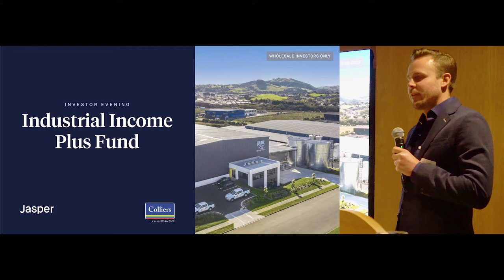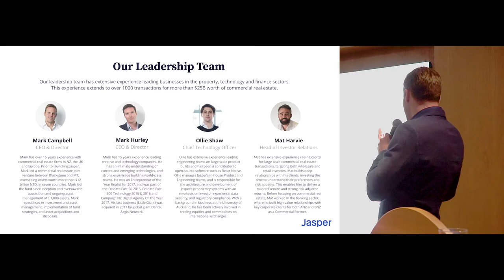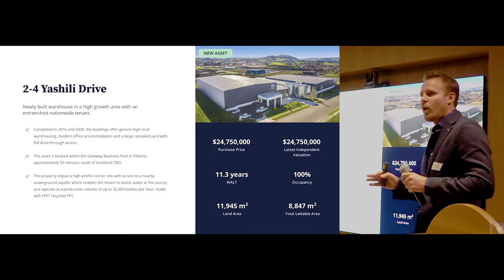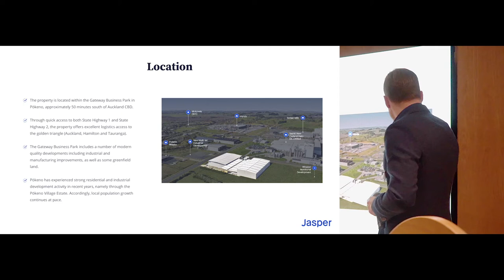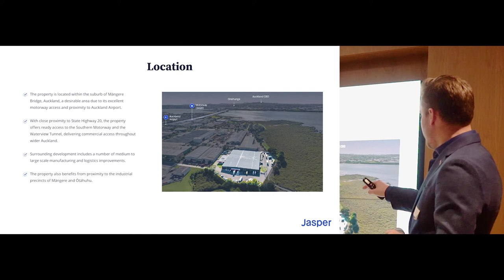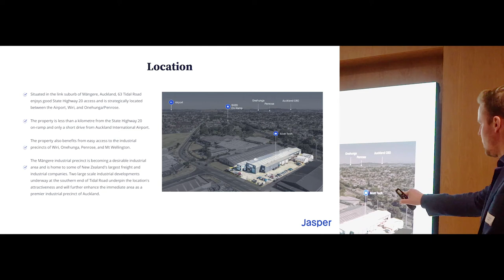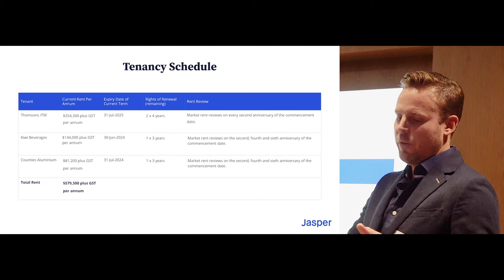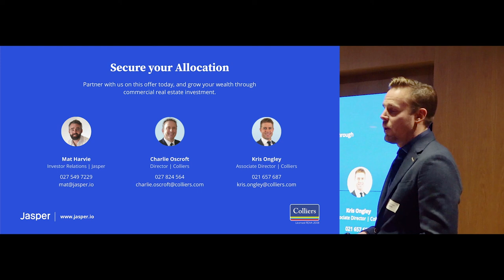Mark Campbell Presenting the Jasper Industrial Income Plus Fund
Jasper's Co-CEO presents their latest offer, the Jasper Industrial Income Plus Fund at their live Auckland event.

𝗪𝗵𝗼𝗹𝗲𝘀𝗮𝗹𝗲 𝗜𝗻𝘃𝗲𝘀𝘁𝗼𝗿𝘀 𝗢𝗻𝗹𝘆: This investment opportunity will only be available to certain qualifying investors who do not require disclosure under Part 3 of the Financial Markets Conduct Act 2013 (FMC Act). Jasper Industrial Income Plus Fund will not be a registered scheme under that Act.

This presentation is not a product disclosure statement or an investment memorandum. There are risks involved with this investment; section 10 of the Information Memorandum describes some of these, ensure you understand them.

𝗦𝗲𝗲𝗸 𝗮𝗱𝘃𝗶𝗰𝗲: You can seek advice from a financial adviser to help you to make an investment decision. All information provided as part of this presentation is general in nature and is not financial, tax or legal advice.

𝗜𝗻𝘃𝗲𝘀𝘁𝗺𝗲𝗻𝘁 𝗺𝗲𝘁𝗿𝗶𝗰𝘀, 𝗳𝗼𝗿𝗲𝗰𝗮𝘀𝘁𝘀, 𝗮𝗻𝗱 𝗽𝗿𝗼𝗷𝗲𝗰𝘁𝗶𝗼𝗻𝘀: All stated investment metrics, projections and forecasts assume the successful completion of the upcoming capital raise and the acquisition of the proposed properties, amongst other factors. These assumptions are set out in the Information Memorandum.

𝗙𝗼𝗿𝗲𝗰𝗮𝘀𝘁 𝗥𝗲𝘁𝘂𝗿𝗻: The return indicated is only an indicative forecast pre-tax cash return and is for the prospective financial period from 01 September 2021 to 31 March 2023. It is calculated based on the forecast gross distributions per annum expressed as a percentage of the expected offer price per unit.

𝗔𝗻𝗻𝘂𝗮𝗹𝗶𝘀𝗲𝗱 𝗧𝗼𝘁𝗮𝗹 𝗥𝗲𝘁𝘂𝗿𝗻 𝗦𝗶𝗻𝗰𝗲 𝗜𝗻𝗰𝗲𝗽𝘁𝗶𝗼𝗻: Calculated from 8 December 2020 to 30 June 2021 (7-month period) and then annualised. Based on a $1.00 NZD original issue price, distributions declared during the period and net assets of $1.0783 NZD per unit as at 30 June 2021 (calculated using the latest independent net tangible asset valuations). Past performance is no guarantee of future performance.